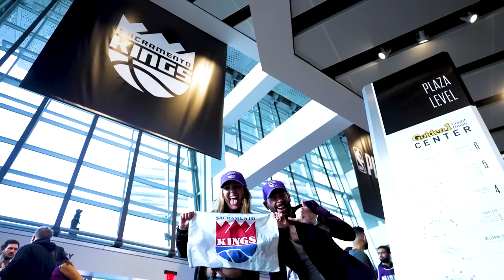DECIDIDO NO ÚLTIMO MINUTO - NBA 2K24 Carreira Jogador #14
Nesse 14º episódio de MyCAREER do NBA 2K24 nós enfrentamos o Golden State Warriors pela primeira vez na temporada.

O Vídeo "DECIDIDO NO ÚLTIMO MINUTO - NBA 2K24 Carreira Jogador #14" foi feito pelo canal